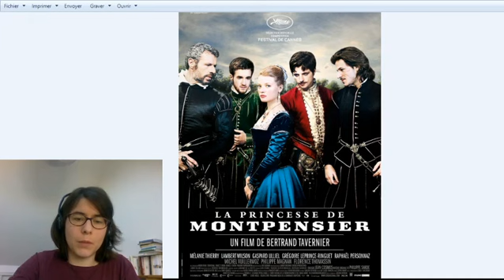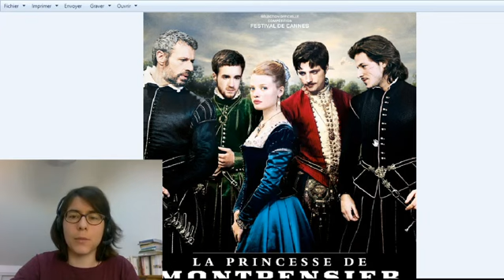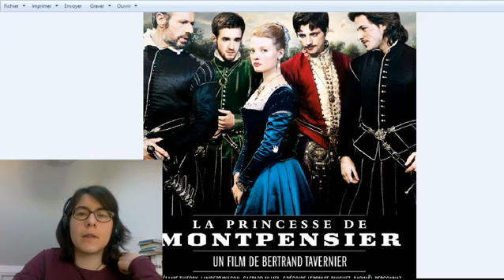T°L analyse de l'affiche du film La Princesse de Montpensier